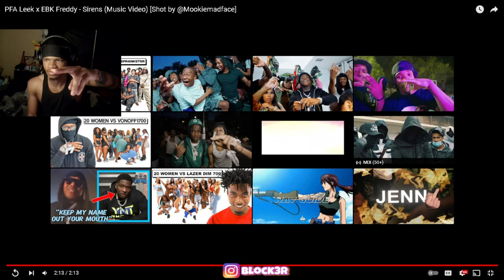PFA Leek x EBK Freddy - Sirens (Music Video) [Shot by @Mookiemadface] REACTION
PFA Leek x EBK Freddy - Sirens (Music Video) [Shot by @Mookiemadface]

(If y'all got anything for me to react to, send em 𝐎𝐍𝐄 𝐑𝐄𝐐𝐔𝐄𝐒𝐓 𝐀𝐓 𝐀 𝐓𝐈𝐌𝐄! I have a bad memory, so you gotta remind me if I miss it.  $1 to boost a short request (3mins max) $3 for a long request (20 mins max). And attach your name to the request, thanks. Also, y'all have my FULL permission to repost clips from my streams/videos! 🤞🏽)